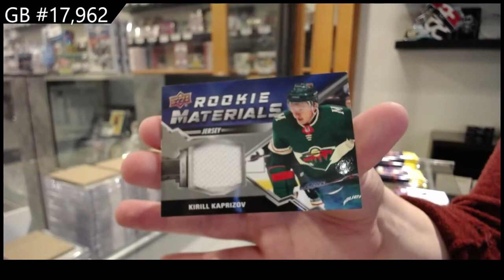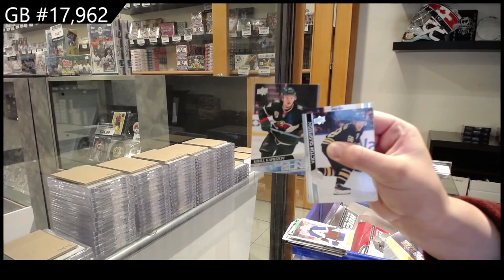20-21 Upper Deck Series 2 Retail Hockey 2 Box Break - CNC #17,962